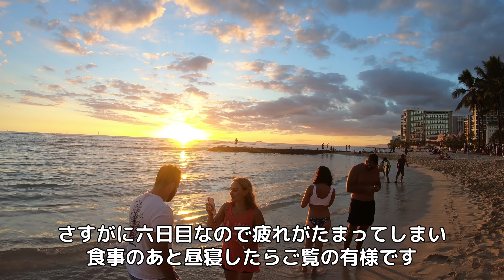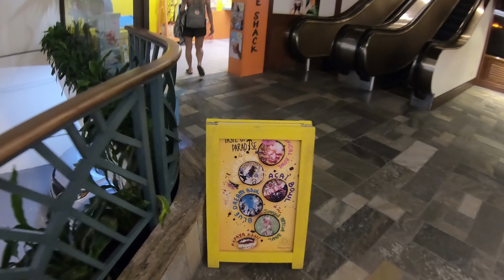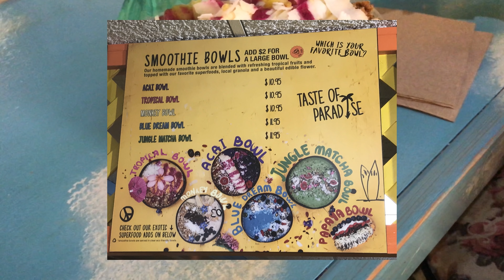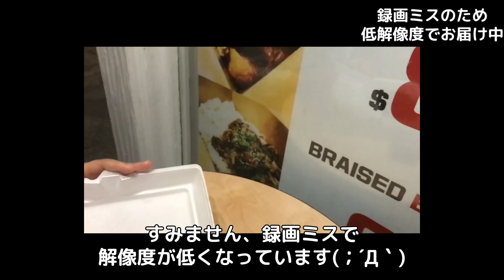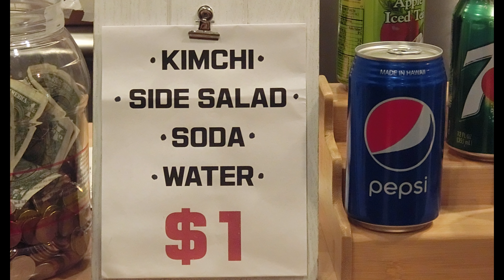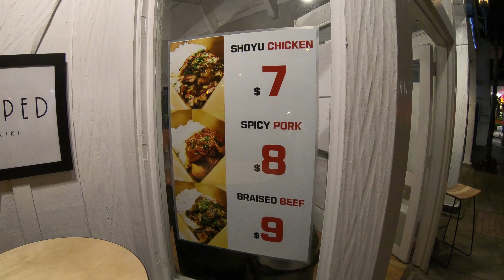ハワイ旅行記2019#6：10ドル以下のコスパディナーとお昼は自炊で節約した一日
関連動画
【現地解説】初めてのハワイレンタカー、借りるところから返却まで、一部始終を現地で収録（ニッポンレンタカー）

ハワイのレストラン、チップ、卵の焼き方、会計方法・・・慣れていないと困ることを解説